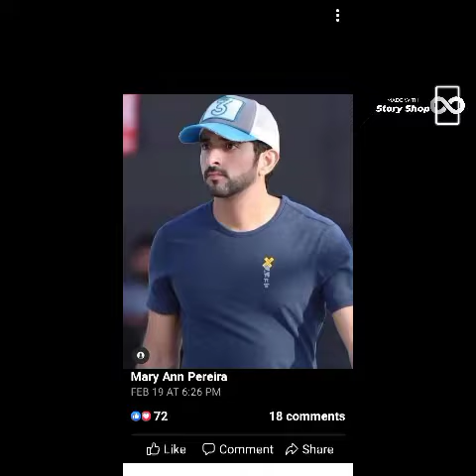my day not complete with out your love messages ❤️❤️❤️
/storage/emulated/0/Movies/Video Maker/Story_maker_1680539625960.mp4